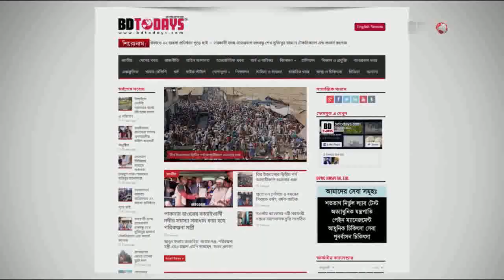কোমর, হাঁটু ও পিঠে ব্যথা থেকে সুস্থ হবেন যে চিকিৎসায়। জানুন || Back Pain || Knee Pain Treatment